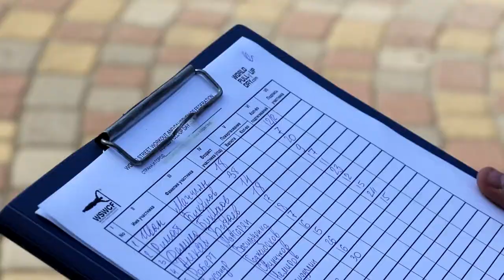В Анапе отметили Всемирный день подтягивания